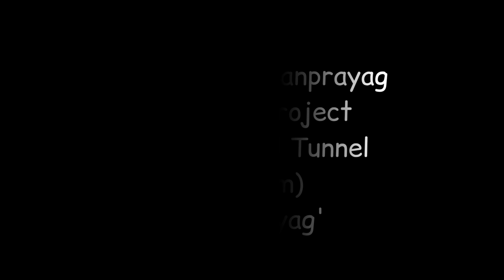Rishikesh Karanprayag Chardham Railway Pariyojna Current status | Chardham Rail line Project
rishikesh karanprayag rail line project latest updates